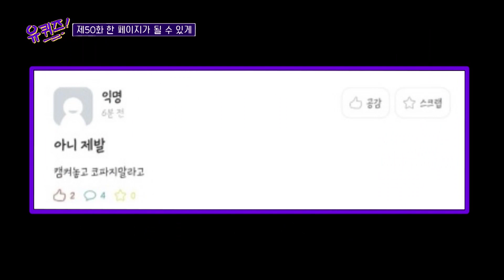[유퀴즈온더블럭] 이제는 교수님이 보고 싶다는 새내기들의 웃긴 사이버 강의 썰💬 요즘 젊은이들 싸강 듣는 거 재밌어 보인다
이제는 교수님이 보고 싶다는 새내기들의 웃긴 사이버 강의 썰💬 요즘 젊은이들 싸강 듣는 거 재밌어 보인다,,